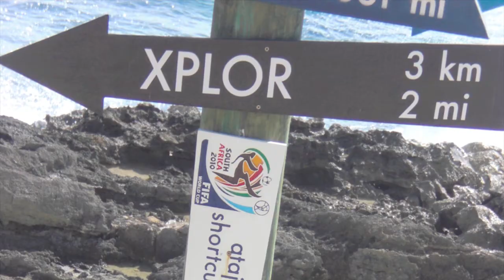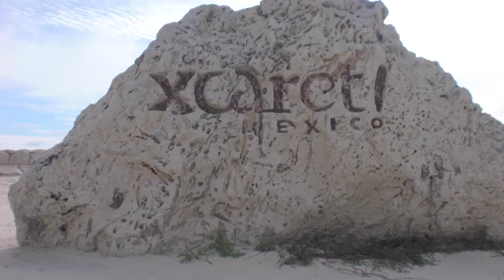volaris gracias por llevarme a volar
este video lo hago como un agradecimiento a volaris ya que me regalaron 3 meses de vuelos